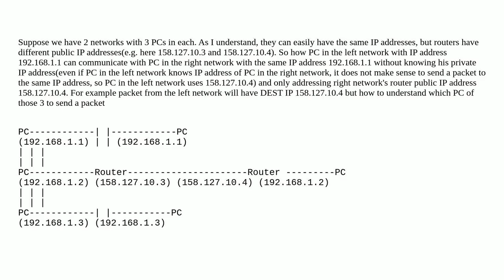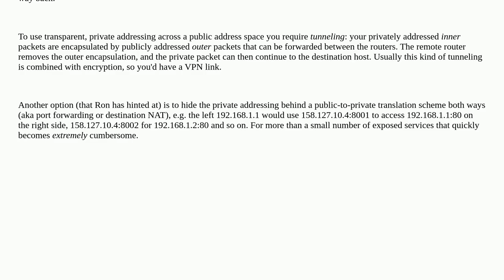how do 2 different network communicate with each other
A special thanks goes out to the community

  network routing